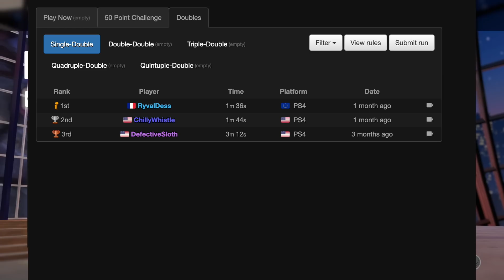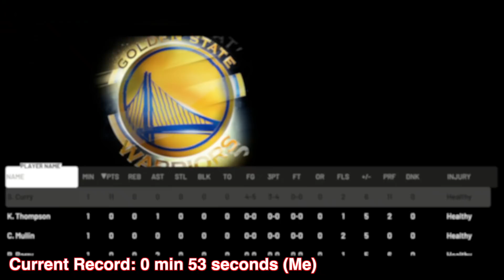I BROKE A WORLD RECORD IN NBA 2K19!! *SPEEDRUN*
I BROKE A WORLD RECORD IN NBA 2K19!! *SPEEDRUN*. In this video we break a world record in nba 2k19. This is not a video of nba 2k19 myteam for the first time in months. THis is a speedrun world record attempt for the single double category. The world record for this speedrun in nba 2k19 was previously 1 minute and 36 seconds and in this video we take almost 40 seconds off the world record and complete it in only 53 seconds.